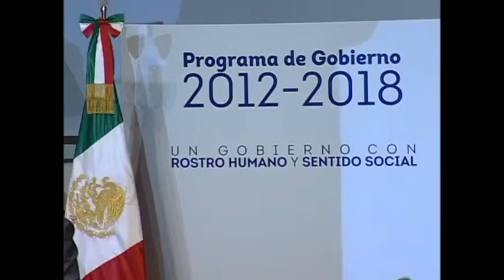Plan de Gobierno 2012-2018 Miguel Márquez Márquez Gobernador de Guanajuato